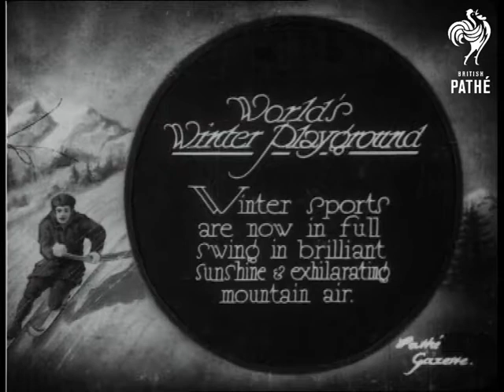World's Winter Playground (1930)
Murren, Switzerland.

Full titles read: "WORLD'S WINTER PLAYGROUND - Winter sports are now in full swing in brilliant sunshine & exhilarating mountain air."

Intertitle reads: "The British Skiing championship at Murren..."

L/S's of snow covered mountains and the building of the town of Murren below. L/S's of numerous skiers standing at the top of mountain. Various shots of skiers racing down the the picturesque ski slopes.

Intertitle reads: "... the [Ice] Skating Championship of France won by Quaglia..."

Good slow motion M/S of man waving flag to signal start of the race. Two skater move away from the start line slowly. Several shots of the race underway on the ice rink including more slow motion shots. A small crowd watches from the side of the rink. M/S of the winner Quaglia wearing a bobble hat. He smiles.

Intertitle read: "... but the greatest thrill of all the breath catching contest for the Bobsleigh Teams "Derby" - the Coupe de France at Chamonix."

Good group shot of the bobsleigh team standing in line. They are all wearing helmets, on competitor is smoking a cigarette. Various shots of the bobsleigh rounding various sharp corners and bends of the track travelling at speed. Good M/S of the crew sitting in the stationary bobsleigh smiling after completing there run.

Note: There is duplicate material to this story on Pathe Master Tape *PM0814*, "WORLD'S WINTER PLAYGROUND", Film ID 814.34. However, this is the longest version.
 FILM ID:814.33